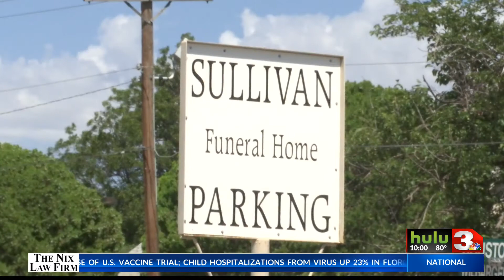Vernon residents express environmental safety concerns from crematory to city officials